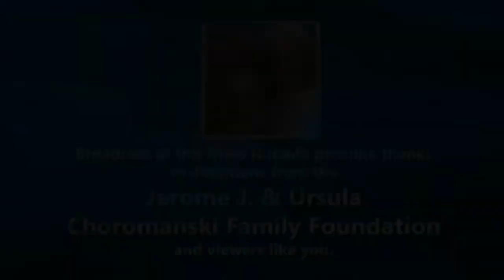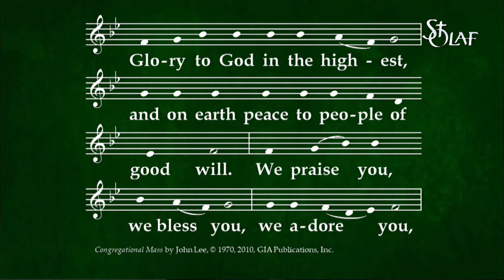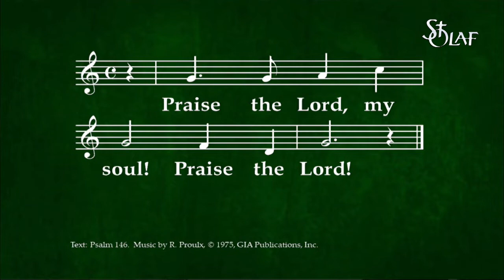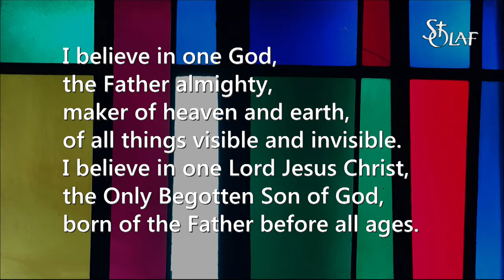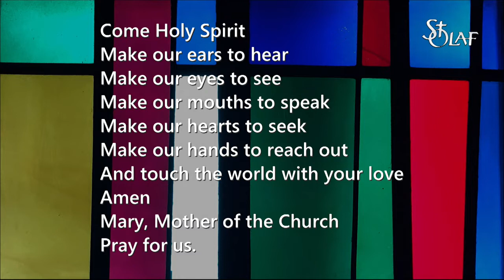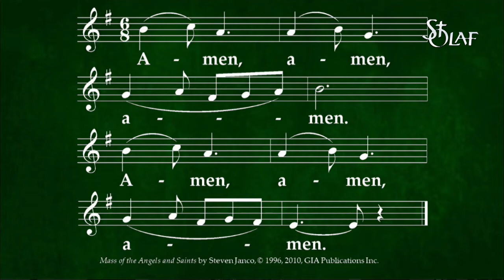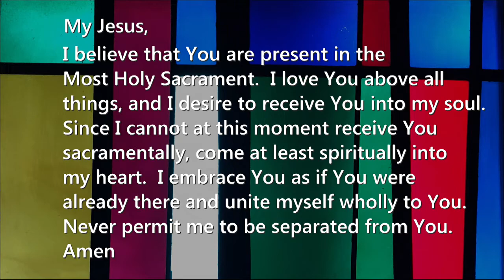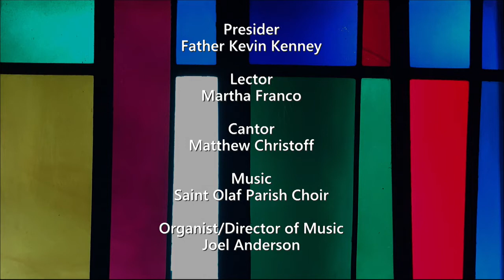Saint Olaf Church - Sunday Mass - November 7, 2021